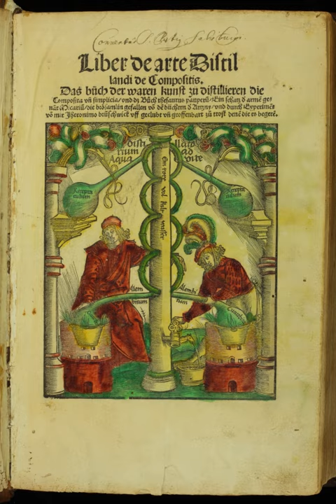Aqua vitae | Wikipedia audio article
- Socrates

SUMMARY
Aqua vitae  (Latin for "water of life") or aqua vita is an archaic name for a concentrated aqueous solution of ethanol. The term was in wide use during the Middle Ages and the Renaissance, although its origin is likely much earlier. This Latin term appears in a wide array of dialectical forms throughout all lands and people conquered by ancient Rome. Generally, the term is a generic name for all types of distillates, and eventually came to refer specifically to distillates of alcoholic beverages (liquors).Aqua vitae was typically prepared by distilling wine; it was sometimes called "spirits of wine" in English texts, a name for brandy that had been repeatedly distilled.
Aqua vitae was often an etymological source of terms applied to important locally produced distilled spirits. Examples include whisky (from the Gaelic uisce beatha),  eau de vie in France, acquavite in Italy, and akvavit in Scandinavia, okowita in Poland, оковита (okovyta) in Ukraine, акавіта (akavita) in Belarus, and яковита (yakovita) in southern Russian dialects.